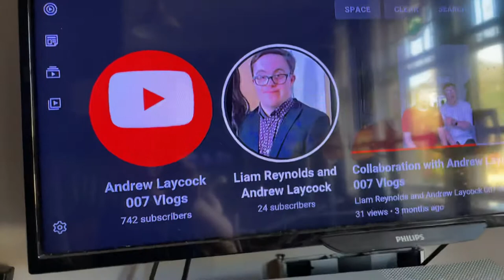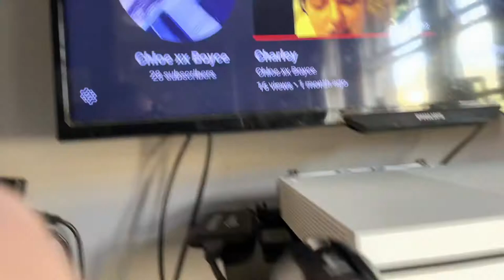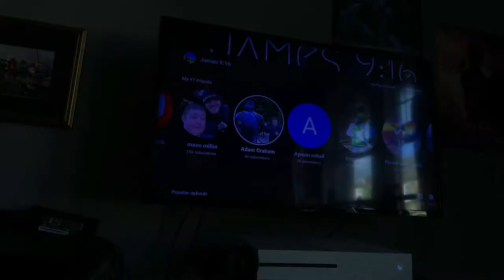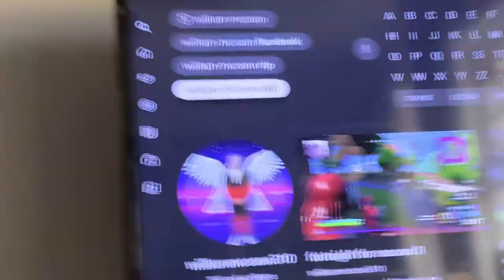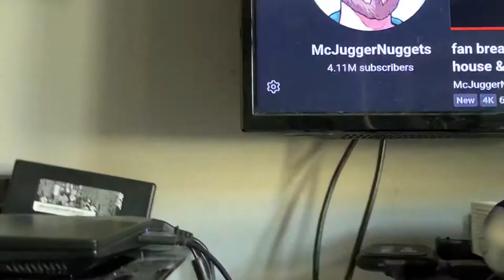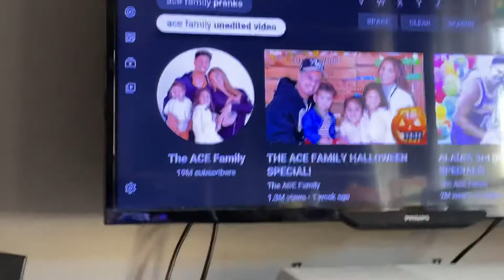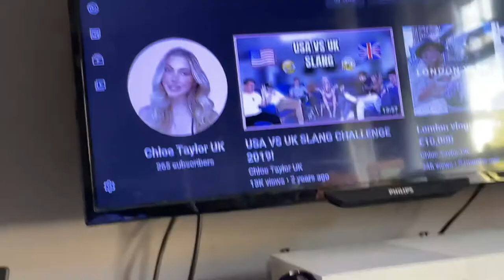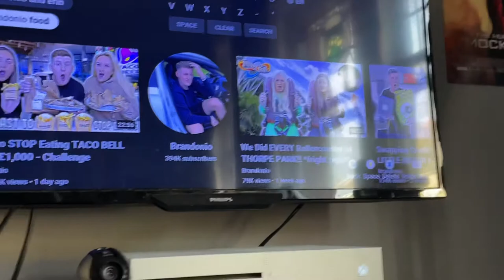Vlog with my selfie Stick 🦯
Links are down in the Destination Box 📦 Below

7 Lindsay Riley
8 Chloe XX Boyce
9Adam Graham
10 William McCann 310
11 Joanne McDonald
12 Rebecca Mason and Liam Reynolds 007 Vlogs

Shoutout to my Favourite YouTubers ￼￼

1 Mcjuggernuggets
2 Kid behind a camera
3 Lance Stewart
4 Adam B
5 The Ace Family
6 Ashley May
7 Courtney Hadwin
8 Billie Eilish
9 Chloe Taylor UK
10 Mike Fox ￼
11 Lee Hinchcliffe
12 Ellie Hinchcliffe
13 Erin Bowyer
14 Brandonio
15 Joe Tasker
16 Morgz